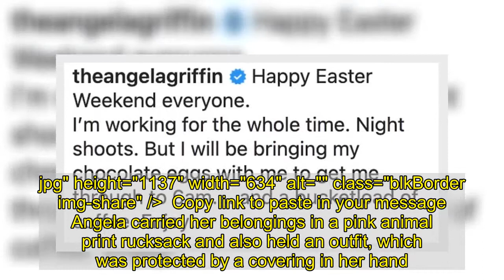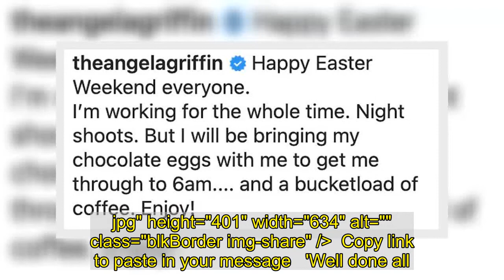Angela Griffin beams while leaving TV studios in Manchester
Angela Griffin was all smiles as she flashed a grin while leaving a television studio in Manchester city centre despite working on Easter Sunday.The former Coronation Street star, 44, was dressed down for the occasion in a white T-shirt, which she styled with a pair of leopard print tracksuit bottoms.Angela layered the look with an open grey tweed jacket and also added a pair of white trainers to her casual ensemble. +5 img id="i-81ec675afadfac7b" src=" height="1137" width="634" alt="" class="blkBorder img-share" / Copy link to paste in your message Angela carried her belongings in a pink animal print rucksack and also held an outfit, which was protected by a covering in her hand. The actress wore her blonde locks in natural curls and opted for a glamorous full face of make-up, including a striking red lip.She accessorised with a pair of oversized hoop earrings and carried a perspex visor in her hand.  +5 img id="i-d08021ec1024dfee" src=" height="897" width="634" alt="" class="blkBorder img-share" / Copy link to paste in your message Earlier in the day, Angela revealed she was spending the entire weekend working while many will be busy celebrating the long weekend.Sharing a selfie on Instagram, she wrote: 'Happy Easter Weekend everyone. I'm working for the whole time. Night shoots.'But I will be bringing my chocolate eggs with me to get me through to 6am... and a bucketload of coffee. Enjoy!'  +5 img id="i-a2b4b8f9b5b26ebd" src=" height="635" width="634" alt="" class="blkBorder img-share" / Copy link to paste in your message +5 img id="i-17f1bdf9e2cf6f59" src=" height="308" width="634" alt="" class="blkBorder img-share" / Copy link to paste in your message Angela is mum to daughters Tallulah and Melissa 13, whom she shares with husband Jason Milligan, who is a former actor turned continuity announcer for ITV.Angela last shared a family photo of herself with Jason and their two children on Instagram on December 2 while on a walk in the woods.She had written: 'Hello. tier 2. Oh. Not that much difference for us really, except the shops are open and I can see both my besties at the same time. +5 img id="i-88a2178daf266550" src=" height="401" width="634" alt="" class="blkBorder img-share" / Copy link to paste in your message 'Well done all. The vaccine feels like a light at the end of the tunnel so Mum-hugs are on the horizon. I CANT WAIT!'Mask on, keeping my distance for the final hurdles. We can do this.'S